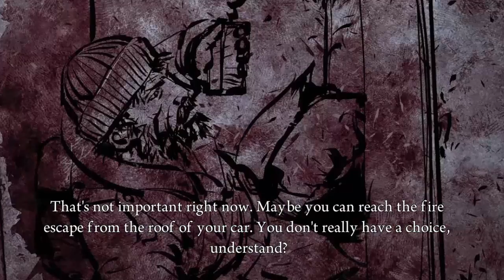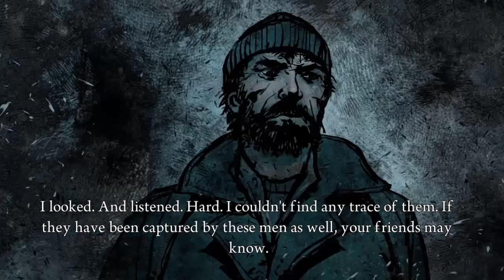deadlight part 4 เด็กชายผู้ซึ่งยังรอด และพบกับเบ็นเพื่อนเก่า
ขึ้นมาจากท่อได้ก็ต้องวิ่งผ่านฝูงซอมบี้ในเมืองไปให้ได้ แล้วก็ไปเจอรถคันหนึ่งจอดอยู่มีกุญแจด้วยสตาร์ทได้ ก็ขับซิ่งไปเลยแต่เหตุการณ์ไม่คาดคิดก็เกิดขึ้นอีกจนได้